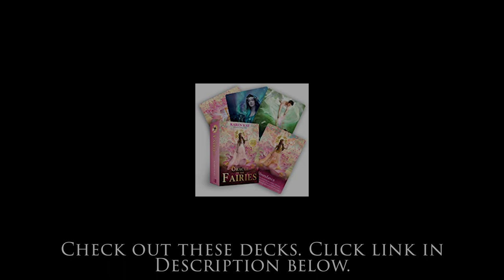Techniques For Connecting To Angels & Fairies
RECOMMENDED TOOLS FOR THIS EPISODE
The Oracle of the Fairies: A 44-Card Deck and Guidebook

for more awesome spiritual content, metaphysical shopping, and to book a private session with Justin or any of our amazing and gifted practitioners via Zoom or over the phone.

TECHNIQUES FOR CONNECTING TO ANGELS & FAIRIES - This clip is excerpted from the Liberate University lecture: HOW TO CONNECT WITH ANGELS & FAIRIES FOR SPIRITUAL GUIDANCE with Justin St. Clair.